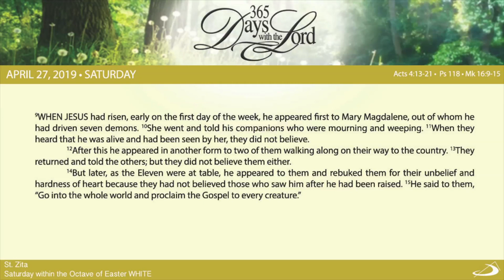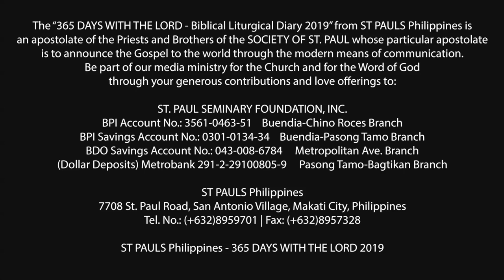365 DWTL | Saturday within the Octave of Easter | April 27, 2019